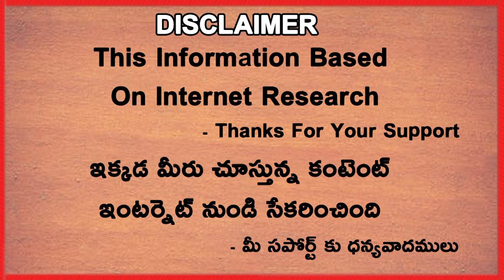Kane Williamson And Sanju Samson After SRH vs RR Match | Telugu Buzz